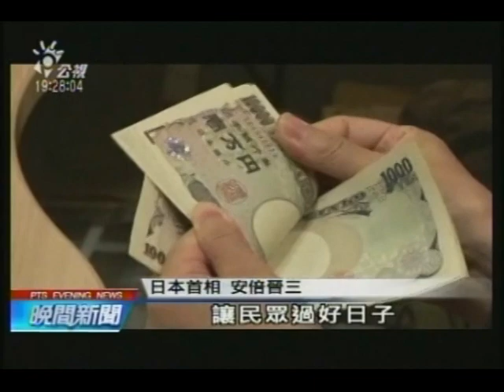2014/11/19 安倍晉三宣布解散眾議院 提前大選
日本經濟、連續兩季出現下滑，讓安倍內閣的調漲消費稅、以及經濟政策、飽受各界批評。所以安倍晉三宣佈，這個禮拜五、21號、將解散眾議院，預定下個月14號進行投票。

==日本首相 安倍晉三==
本週(五也就是11月)21日，眾議院將要解散。

安倍晉三丟出政壇震撼彈，理由是4月開始調漲消費稅率，導致民間消費緊縮，預期中的改善財政赤字與脫離通貨緊縮，效果不如預期。因此原定10月份二度調漲的時間表，要延後到2017年4月。

成長戰略遇到許多批判，阻力也相當強。我們要和民眾一起推動政策，脫離物價緊縮、促進經濟發展，讓民眾過好日子，無論如何一定要傾聽民意。

各方都把這次提前大選，當成對安倍經濟學成敗的公民投票。

==日本共產黨委員長 志位和夫==
政府決定延後調漲消費稅，等於承認自己的經濟政策失敗。

但媒體分析卻指出，安倍選在這個時間點提前大選，就是抓準了執政聯盟還有相當勝算，才敢說出不過半就下台的話。

==NHK資深政治記者 日置勝一郎==
民主黨等在野黨，支持率普遍低迷，對提前大選完全沒有準備。

在野黨當然也了解這一點，因此解散眾院消息傳來，大家是罵聲連連。

==生活的黨代理黨魁 鈴木克昌==
安倍經濟學的失敗，竟然要用解散國會來隱匿。

日本眾議院這一屆編制有480席，其中180席是政黨比例代表。而300席的單一選區，因為人口變化的關係，席次減少了5席，總席次成為475席。目前自民黨與公明黨，總共有326席，即使減少，只要還能拿到238席或更多，安倍晉三的首相寶座還是穩得很。

記者 徐家仁 報導